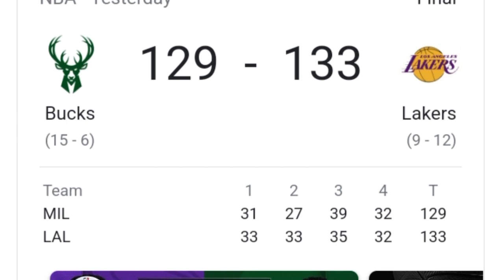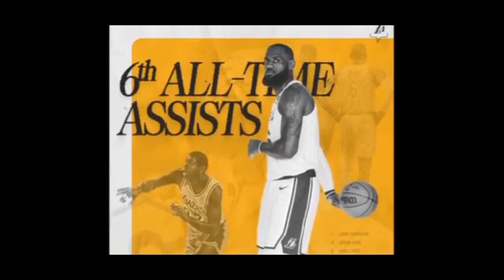KING JAMES ANOTHER MILESTONE|| ANTITOKUMPO PANIS KAY DAVIS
Nagawa ni LeBron James ang isa pang milestone sa NBA noong Biyernes nang pasiglahin nila ni Anthony Davis sa  score  na 133-129 panalo ang  Los Angeles Lakers laban sa Milwaukee Bucks.